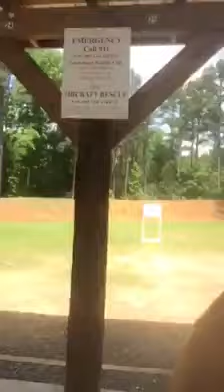GORUCK Shooter 2018 Pistol Drills Drill #2 June